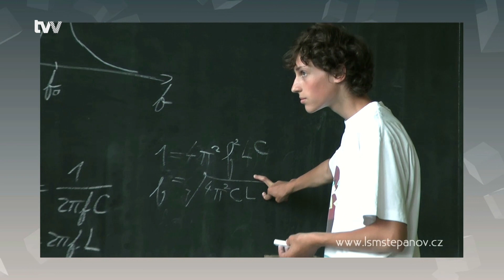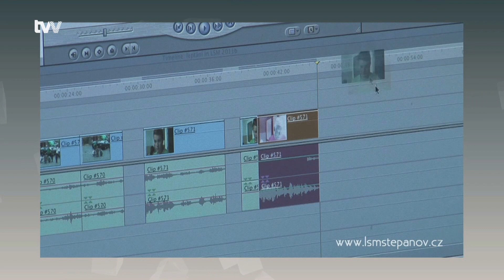Na slovíčko 26.3.2015 - Hifiklub Žďár nad Sázavou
Žďár nad Sázavou - Video, elektronika, technika. Nejen těmito činnostmi se zabývá Hifi klub Žďár nad Sázavou. S předsedou této neziskovky Jiřím Mühlfaitem budu mluvit o historii hifi klubu, o tom, jak se jeho zaměření v průběhu let měnilo. Taky o letním soustředění mládeže anebo přehlídce Žďárský trpaslík.